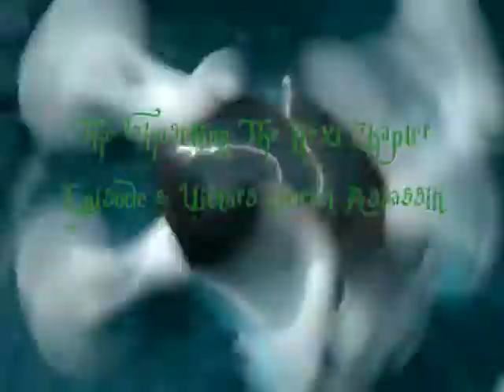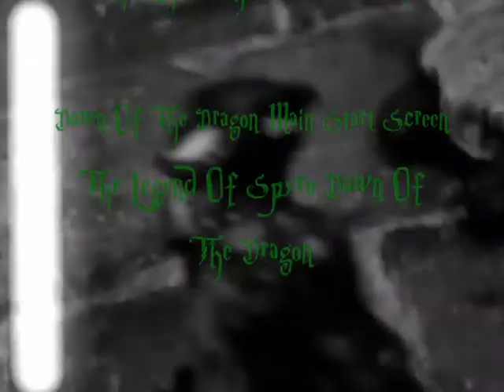The GhostHog The Next Chapter Episode 8: Victors Secret Assassin